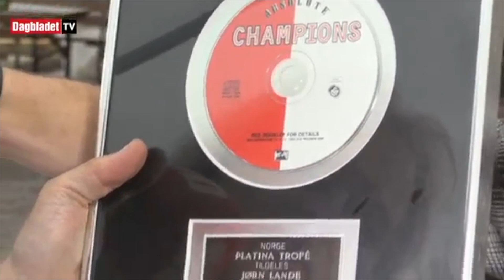Mannen bak «Alt for Norge»: - Jeg er utrolig stolt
VM-STUDIO: Jørn Lande besøker Dagbladets M-studio i Prindens Hage. Programleder: Nicolai Delebekk. Video: Per Ervland